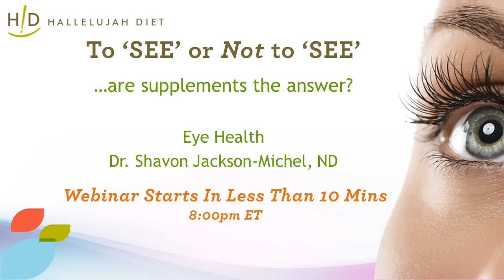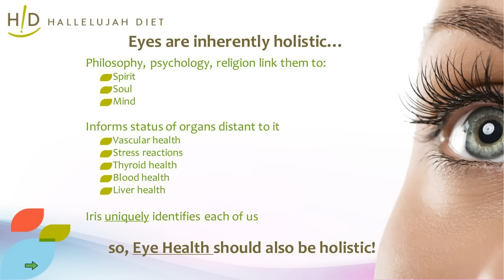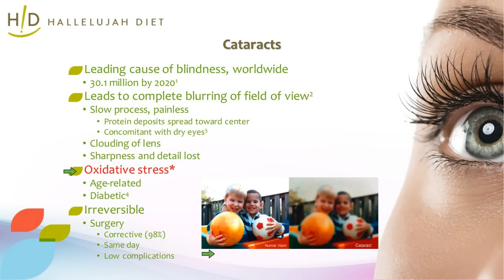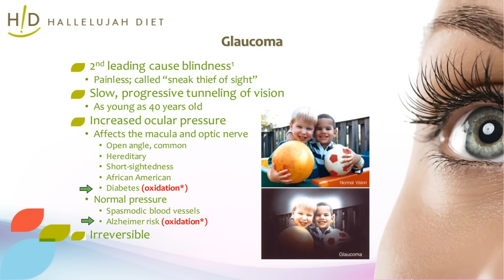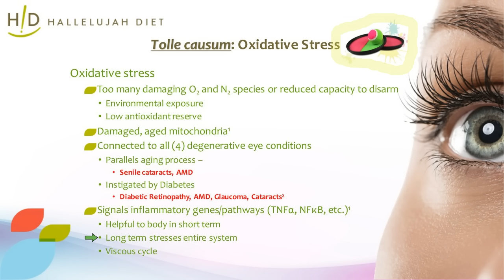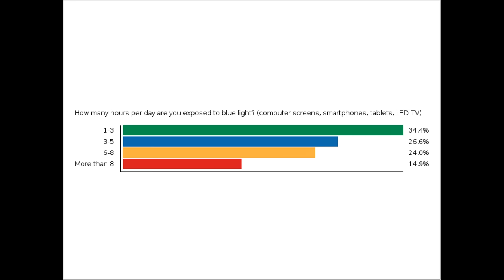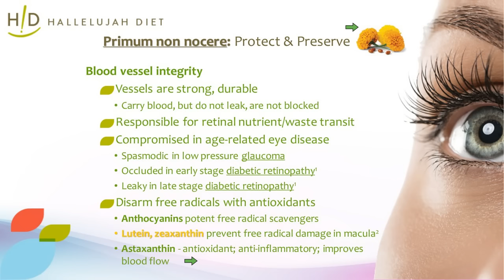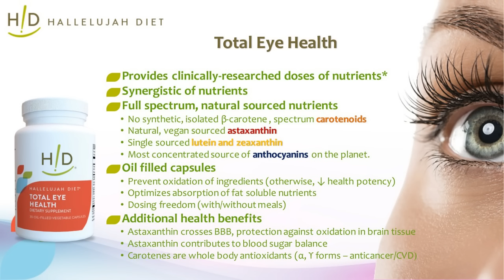Critical Eye Health Webinar - January 5, 2016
Recorded presentation of common eye issues. Learn how they can be prevented and possibly even reversed. Topics discussed in the presentation include:

-  The holistic approach to eye health
-  Cataracts
-  Age-Related Macular Degeneration
-  Glaucoma
-  Diabetic Retinopathy
-  Oxidative Stress
-  How to support the body’s innate wisdom
-  Removing obstacles to healing
-  Eating for Eye Health
-  Nutrients/supplement that will protect and support